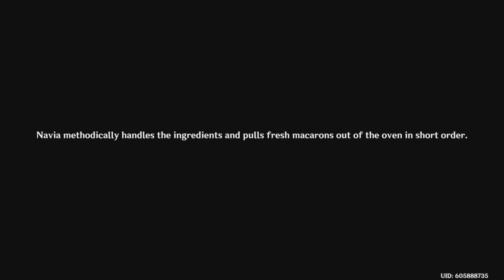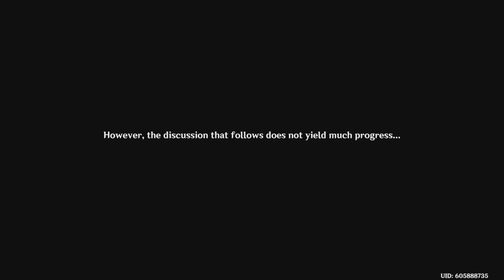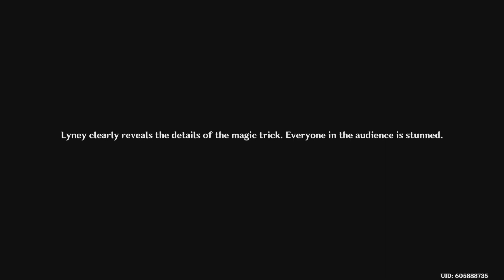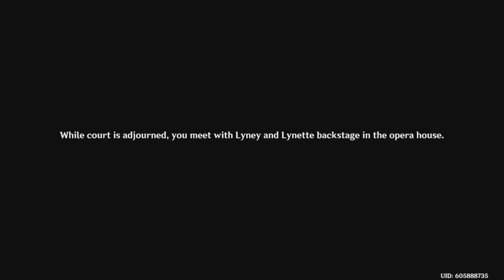Genshin Impact - Investigation - Chapter 4 ACT 1 - Prelude of Blancheur and Noirceur Part 3 (PS5)